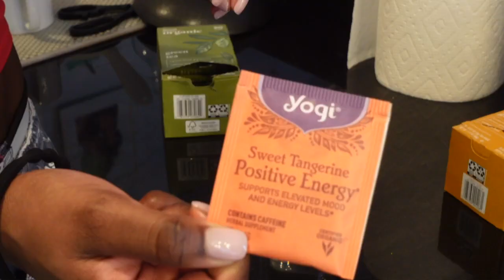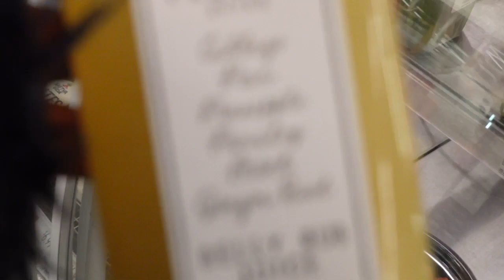VLOG| CharliRose core ;) | Snow Day NYC| Let's take the pressure off of life & live 🌹🤍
Hiiiii luvass ! 🤍🌹